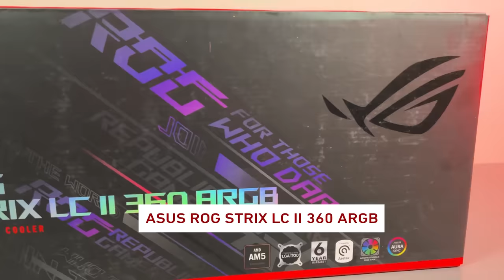كيف نبني بي سي خرافي لمديرنا